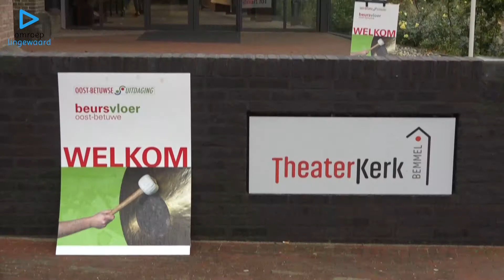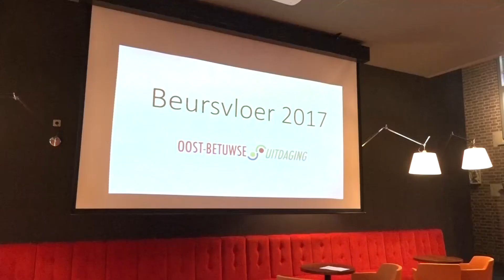Video: Bedrijven schenken voor 22.425 euro...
Video: Bedrijven schenken voor 22.425 euro tijdens maatschappelijke Beursvloer Oost-Betuwse Uitdaging…
11 oktober 2017
Op maandag 9 oktober organiseerde de Oost-Betuwse Uitdaging voor de derde keer een maatschappelijke Beursvloer. Van 17.00 tot 18.00 uur ging het in de Theaterkerk in Bemmel maar om een ding: zoveel mogelijk matches maken. Maatschappelijke organisaties konden op de Beursvloer hun vragen voorleggen aan de aanwezige lokale bedrijven en ondernemers die belangeloos ondersteuning wilden bieden. Er werden 24 matches gemaakt met een totale waarde van € 22.425.

Om 17.00 uur werd de beurs geopend door Joost Frijlink van Watergoed, Betuwse ondernemer van 2017, en konden de maatschappelijke organisaties op zoek naar een invulling voor hun vraag. De aanvragen van maatschappelijke organisaties liepen uiteen van meubels tot een accountantsverklaring. Op de Beursvloer bieden bedrijven oplossingen met gesloten beurs. Organisaties onderhandelen zelf met bedrijven en ondernemers over de invulling van hun vraag en een tegenprestatie. In één uur tijd werden 24 matches gemaakt die ter plekke bekrachtigd werden door notaris mr. François van Schaik en op beeld werden vastgelegd door Ellen Koelewijn Fotografie.

Gulle gevers waren dit jaar onder andere de gemeente Overbetuwe, Nunes Juristen & Bedrijfsadviseurs, ONS Accountants en belastingadviseurs, Schrijverij Mooi Mens en Watergoed & Omnivents. Zo’n 50 lokale organisaties, bedrijven en ondernemers maakten de Beursvloer wederom tot een succes.

In totaal schonken de aanwezige bedrijven en ondernemers menskracht, materialen en middelen aan de maatschappelijke organisaties met een geschatte waarde van € 22.425. Onder toeziend oog van wethouder Theo Peren van de gemeente Lingewaard en wethouder Ron van Hoeven van de gemeente Overbetuwe maakte Peter Waterman, directeur van Rabobank Oost Betuwe en bestuursvoorzitter van de Oost-Betuwse Uitdaging dit bedrag bekend.

Wij spraken met Saskia Verkade, manager bij de Oost Betuwse Uitdaging.

Bron: oostbetuwseuitdaging.nl